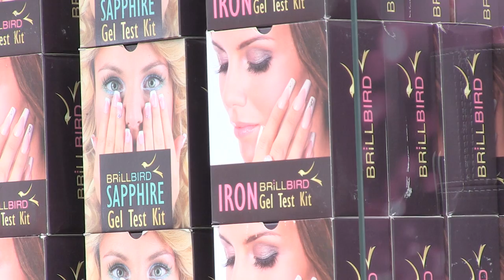Brillbird at the Sydney International Spa & Beauty Expo